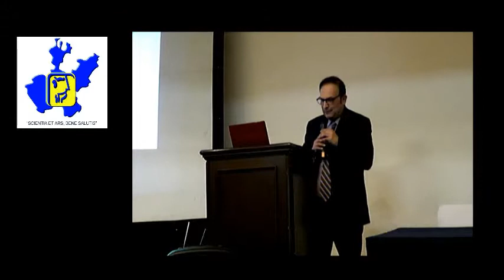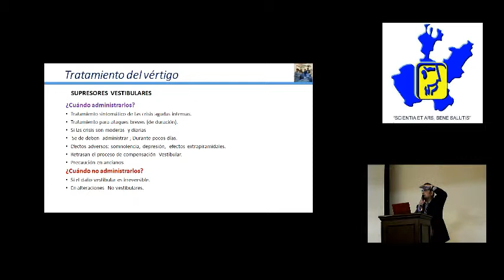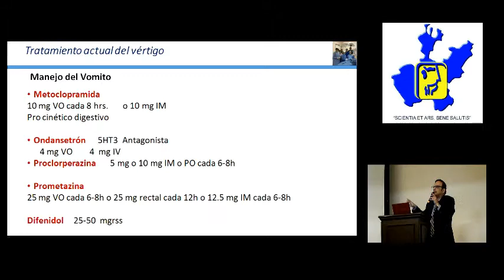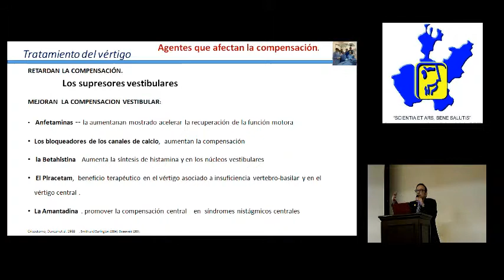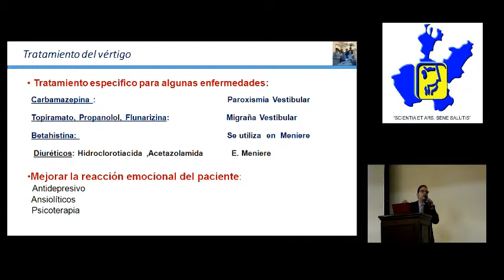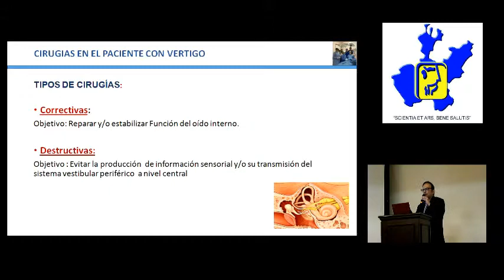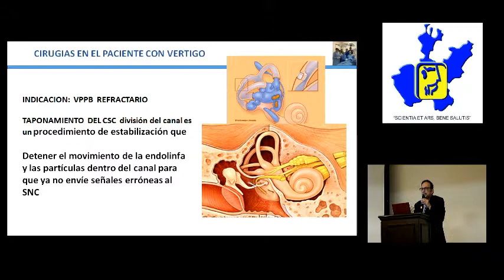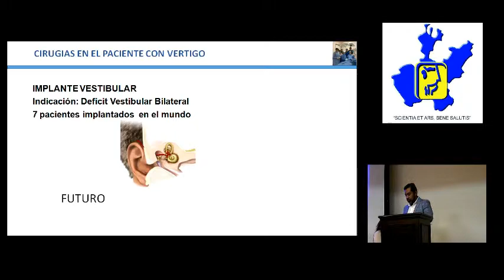Curso del Vértigo y Mareo: Tratamiento Farmacológico y Quirúrgico del Vértigo - Dr. Arturo Alanís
Sesión Ordinaria COCCCEJAL Enero 2019 - Cámara de Comercio Guadalajara, Jal.

• Curso Actualidades del Abordaje Multidisciplinario del Vértigo y Mareo:

Tratamiento Farmacológico y Quirúrgico del Vértigo

- Profesor invitado:  Dr. Arturo Alanís

Colegio de Otorrinolaringólogos y Cirujanos de Cabeza y Cuello del Estado de Jalisco, A.C.